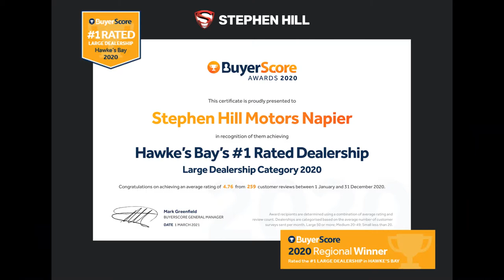2016 Holden Captiva 7 LTZ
- 2.2L Turbo Diesel 135kW
- Reversing Camera
- 7 Leather Seats
- Big Boot Space
- Bluetooth Audio
- 69,100kms

Message us with any questions you may have!